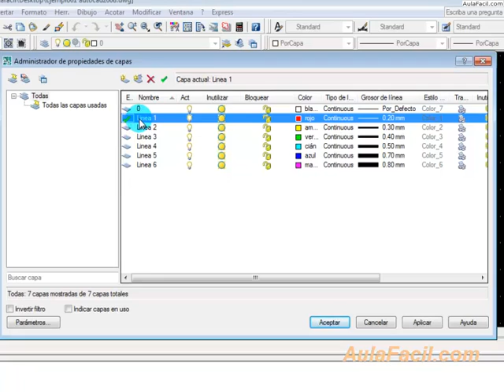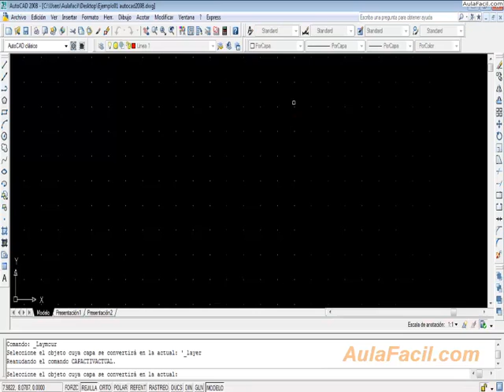asignacion-capa-barras-herramientas-dibujo-autocad2008/Asignación de Capa para trabajar/Introdu...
Curso Introducción AutoCad 2008 / Asignación de Capa para trabajar
asignacion-capa-barras-herramientas-dibujo-autocad2008